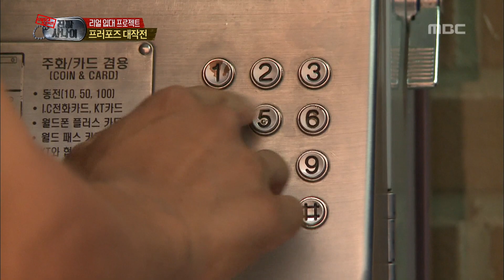진짜 사나이- 진짜 사나이들, 프러포즈 조작단 결성! #04 20130804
연애박사 장혁의 빛나는 아이디어로 완성된 설민호 분대장 프러포즈 계획!